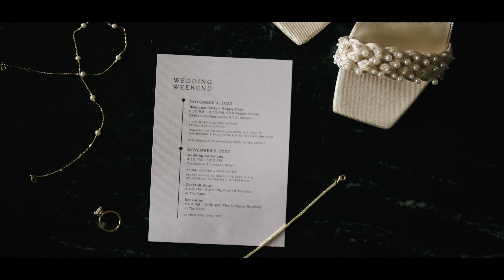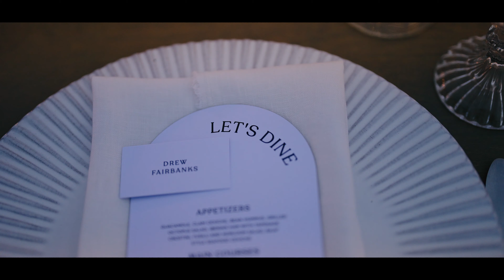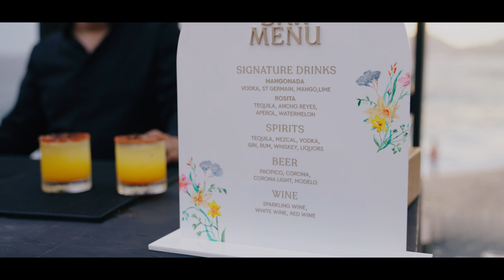Drew & Sarah Fairbanks // November 5, 2023 // Cabo San Lucas, The Cape, A Thompson Hotel Wedding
This 3 day wedding event took place in Cabo San Lucas at The Cape, A Thompson Hotel. Overlooking the gorgeous Pacific Oceans, a beautiful ceremony, cocktail hour, dinner, and dancing, continued though the night, ending the festivities on the rooftop with fireworks galore!!

The amazing vendors include :

Videography : Emily Faith Photography
Bride & Groom : Sarah & Drew Fairbanks
Venue : The Cape, A Thompson Hotel
Planning : Bliss Events by Bonnie Chase
Photography : Rachel Wakefield
Florals : Cristina Gonzalez
Minister : Los Cabos Wedding Minister
Content Creation : Amore Films
Stationary : Us Creating
Hair & Makeup : Los Cabos Hair and Makeup
Rentals : Bunker Project Studio
DJ : MDLT Events